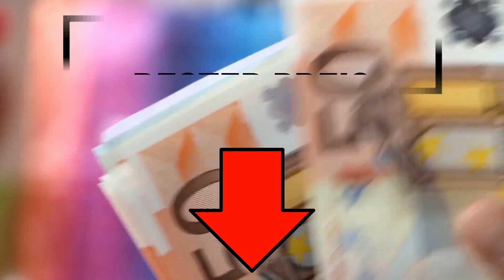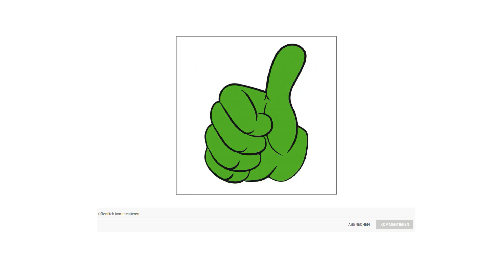✔ Plattenspieler Test 2023 | Vorstellung der Besten 3♯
Der Qualitätssieger in unserem Plattenspieler Test geht an den Thorens TD 402.

Mit dem neuen TD 402 präsentiert Thorens zum ersten Mal einen hervorragend ausgestatteten direktgetriebenen Plattenspieler mit Endabschaltung. Die hochwertige Optik des TD 402 wird durch die aus massivem MDF gefertigten Zarge, die in hochglanz schwarz und in Hochglanz Nussbaum verfügbar ist, und einer Deckplatte aus gebürstetem Aluminium unterstrichen. Die dämpfenden Füße sind schwarz silber.

Vom Design an die berühmten Serien der Vergangenheit angelehnt, ist der TD 402 eine komplette Neukonstruktion. Neben dem Direktantrieb bringt der TD 402 eine Auto Start und Auto Stop Funktion mit sich. Dadurch können Sie auch mal die Platte vergessen und der Plattenspieler schaltet sich automatisch am Ende des Hörgenuss von alleine ab.

Zudem ist der TD 402 mit bedämpften, ultraresonanzarmen Teller, den neuen Tonarm TP 72 mit Karbonrohr und einer wechselbaren Headshell ausgestattet.

Der Thorens TD 402 schließt sich an die vor kurzem vorgestellten riemengetriebenen Modelle TD 201 und TD 202 an und rundet das Angebot an gut ausgestatteten, hochwertigen Plattenspielern, mit sehr gutem Preis Leistungsverhältnis, nach oben hin ab.

Die alternative ist der Dual DT 500.

Mit diesem Dual Plattenspieler können Sie Ihre alten und neuen Schallplatten in gewohnter Qualität genießen und über den integrierten USB Anschluss digitalisieren. Die Software für MAC und PC zum Digitalisieren liegt dem Lieferumfang bei. Somit können Sie Ihre Lieblingsmusik von der Schallplatte direkt auf Ihren PC oder MAC übertragen.
Der Dual DT 500 USB verfügt neben einem gerade, gewichtsbalancierten Tonarm mit einstellbarer Auflagekraft auch über einen gedämpften Tonarmlift. Die Anti Skating Einstellung kann direkt auf der Oberseite des Dual DT 500 USB durchgeführt werden.
Darüber hinaus verfügt der Schallplattenspieler über einen integrierten abschaltbaren Entzerrer Vorverstärker und kann daher sowohl an einen Phono Eingang als auch an einen Audio Eingang angeschlossen werden. Der Aluminium Plattenteller mit Riemenantrieb wird mit einem DC Gleichstrommotor betrieben.
Der Preis Leistung Sieger in dem Plattenspieler Test ist der One by One Plattenspieler.

Audio Technica AT 3600 ist werkseitig vormontiert und ausgerichtet, mit einem eingebauten Verstärker zur Stabilisierung aller Audiodaten.

Unverzichtbar für alle klassischen Plattenspieler, übernehmen Sie die Kontrolle über Ihren analogen Sound mit einstellbarem Gegengewicht und Anti Skating System. Mit diesen Mechanismen werden Kratzer auf dem Vinyl vermieden, indem sichergestellt wird, dass der Stift perfekt auf der Platte sitzt.

Dies garantiert Klarheit bei musikalischen Spitzen und sorgt für Rausch und Verzerrungsfreiheit.

Der Plattenspieler verfügt über einen Entzerrervorverstärker, kann sowohl an einen Phono Eingang als auch AUX Eingang angeschlossen werden.

Dank der Bluetooth Funktion kann man Musik von all bevorzugten Geräten über den Plattenspielers abspielen, beispielsweise IPhones, Android Smartphones, Tablets und Computer.